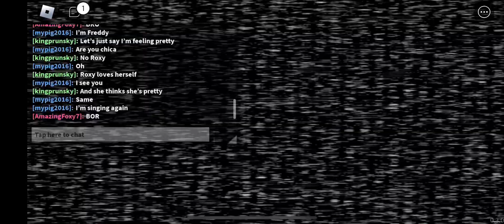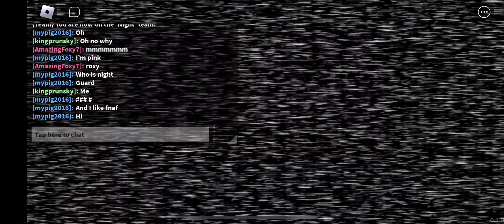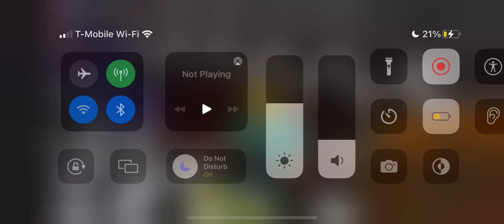Fnaf but sb and you can play as animatronics part one